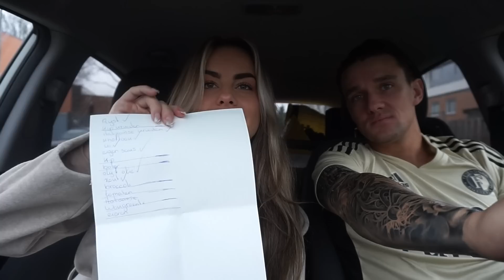VLOG#308 KOKEN MET DION & MIJ! FAMILIE - DESTINYDION